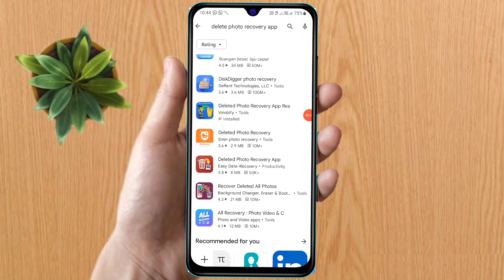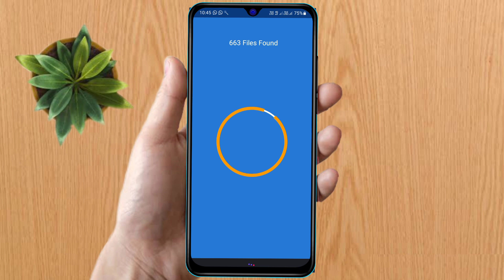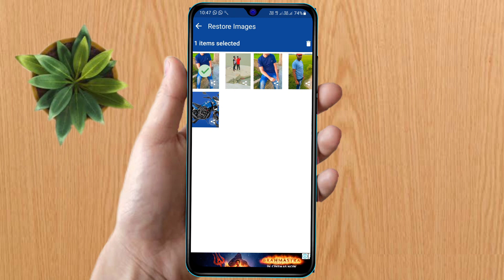vivo t2x delete photo wapas kaise laye, vivo t2x deleted photo recovery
vivo t2x delete photo wapas kaise laye,
vivo t2x deleted photo recovery